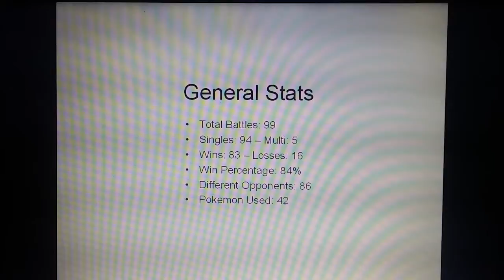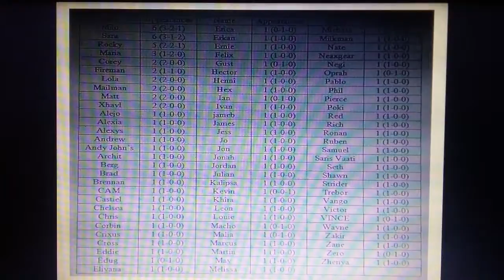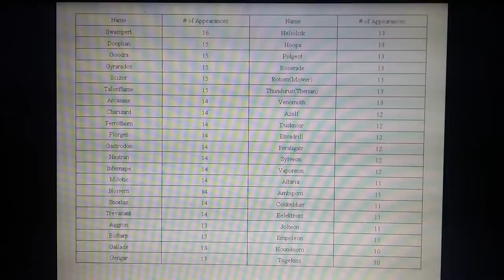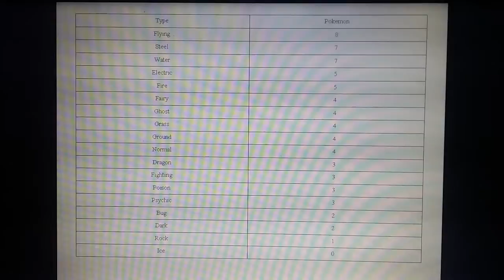Pokemon ORAS Wifi Battle Series Summary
A summary of my Pokémon Omega Ruby and Alpha Sapphire Wifi battle series.